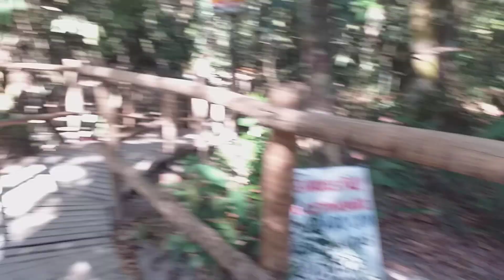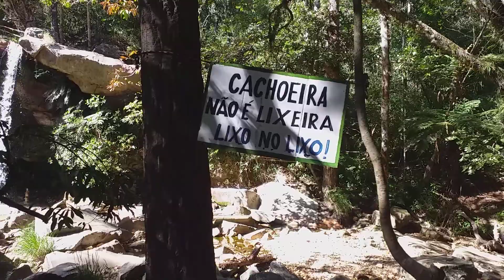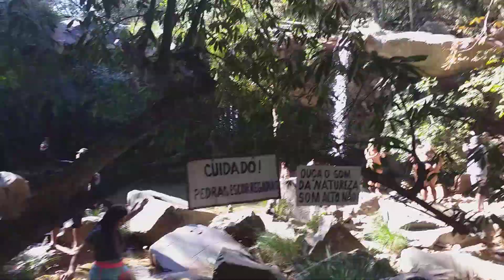Cachoeira das Borboletas